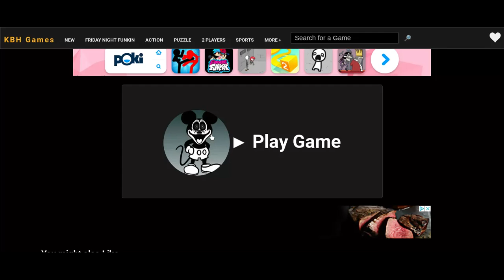Oh Snap, Mickeys Gon Crazy.|Let’s Play|Friday Night Funkin' Vs Suicide Mouse.Avi Reanimated Mod.....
0:00-0:51 intro
0:51-1:15 First Cutscene
1:15-2:27 Unhappy
2:47-3:00 Second Cutscene
3:01- 5:09 Happy+ video glitches.

Finally a gameplay video! No Editing -_-""